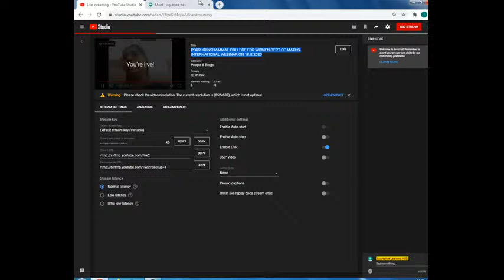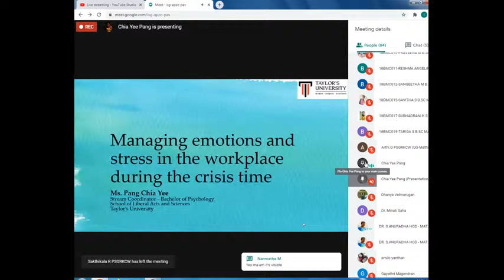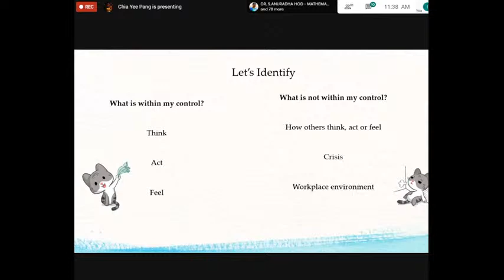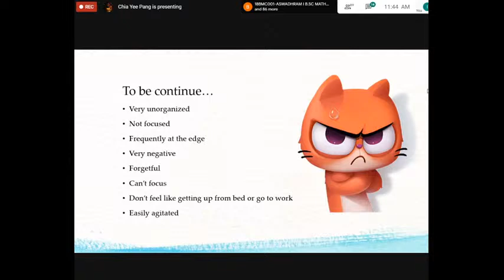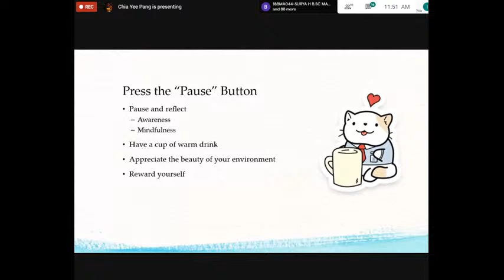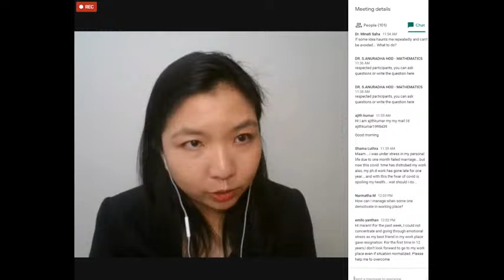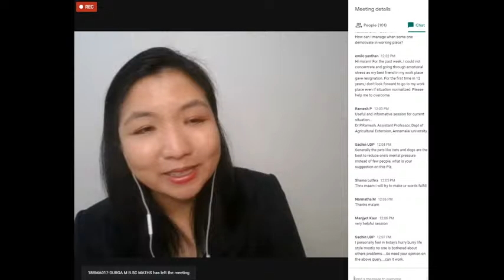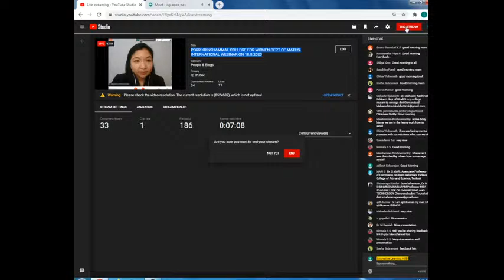PSGR KRINSHAMMAL COLLEGE FOR WOMEN-DEPT OF MATHS- INTERNATIONAL WEBINAR ON 18.8.2020